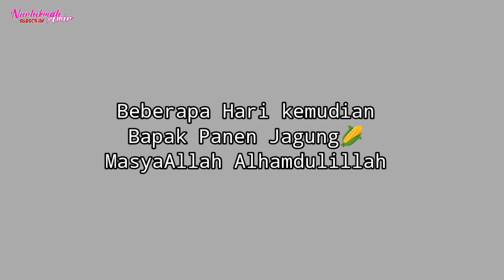NhA #298 Panen sayur dan Jagung🌽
Alhamdulillah kekebun bareng mama untuk panen sayur